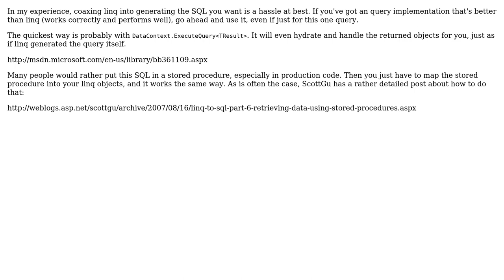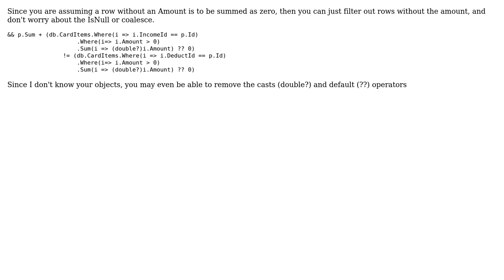Make Linq to Sql generate T-SQL with ISNULL instead of COALESCE (2 Solutions!!)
Make Linq to Sql generate T-SQL with ISNULL instead of COALESCE

With thanks & praise to God, and with thanks to the many people who have made this project possible! | Content (except music & images) licensed under CC BY-SA | Music | Images & others | With thanks to user solublefish user Oblivion2000 user dmitry.s and the Stack Exchange Network Trademarks are property of their respective owners. You are responsible for your own actions.